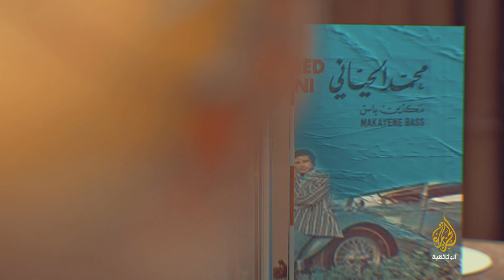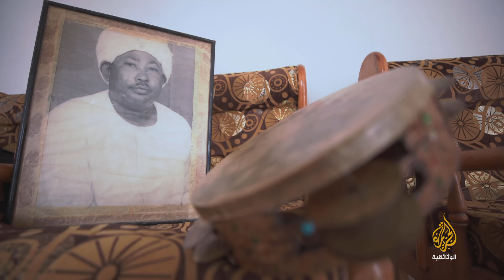حكاية أغنية - أغنية البحر السطيت.. السودان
حلقة تروي كواليس كتابة كلمات أغنية "البحر السطيت.. السودان" ثم تلحينها حتى لحظة خروجها على مسامع الناس وتأثرهم بها باختلاف شرائحهم الاجتماعية والثقافية.